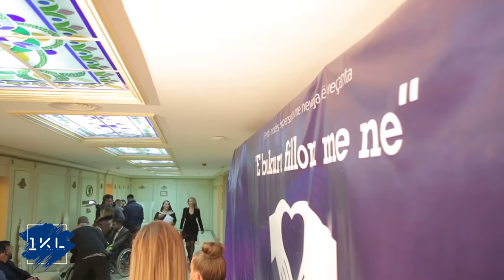1KL - Emisioni (pjesa 4) 09.12.2018